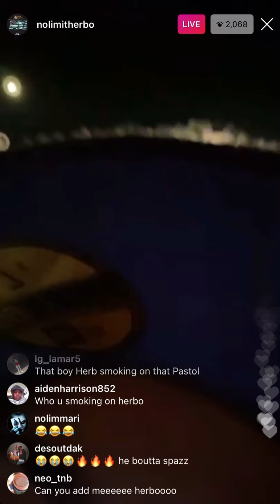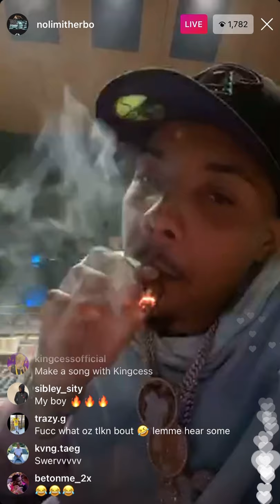G Herbo in the studio | Is the beat 🔥 or 🗑 ?